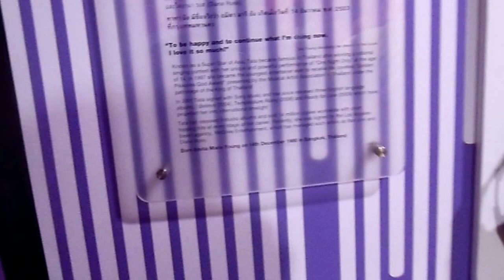Tata Young wax replica at Madame Tussauds Bangkok